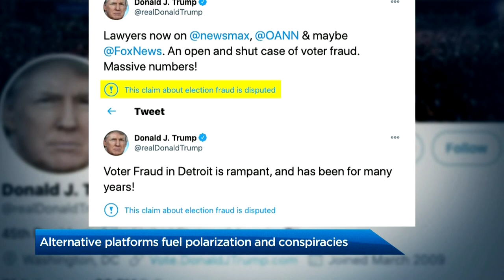Alternative social media platforms fuel polarization, conspiracies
As social media giants begin cracking down on disinformation and misinformation, rival sites are popping up, where no such restrictions or warnings exist. Jackson Proskow takes a look at how conservatives are flocking to new sites like Parler where many falsehoods and outright lies go unchallenged by the platform itself.